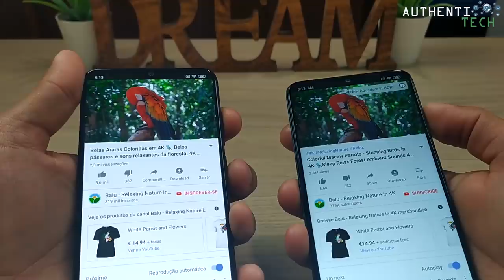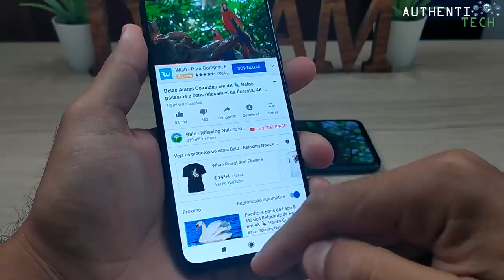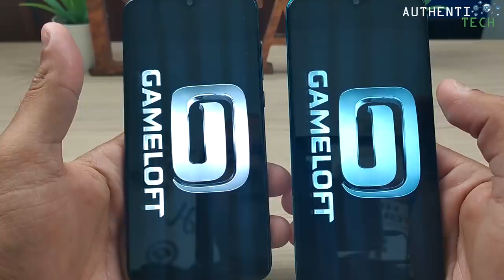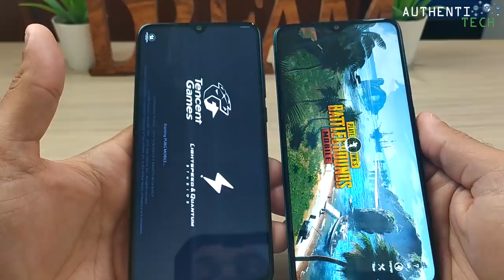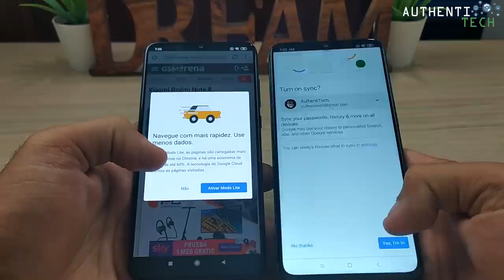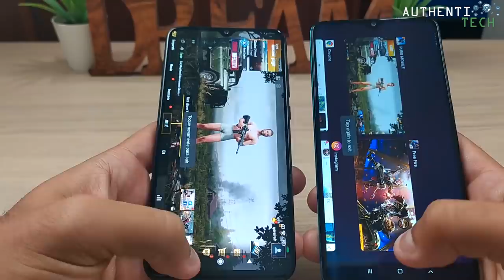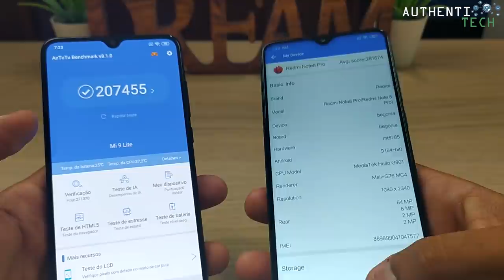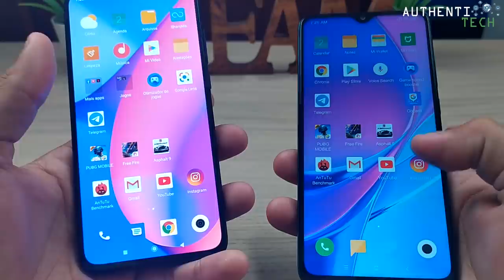★ Teste Comparativo de Desempenho e Velocidade Xiaomi Mi 9 Lite vs Xiaomi Redmi Note 8 Pro